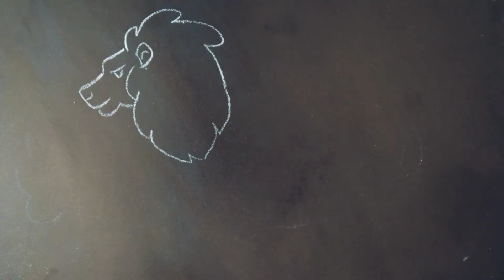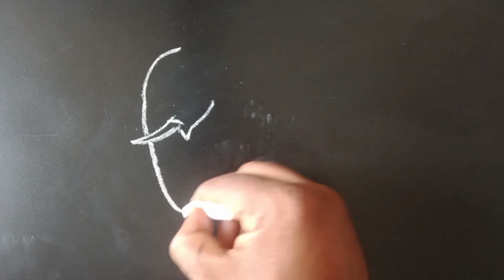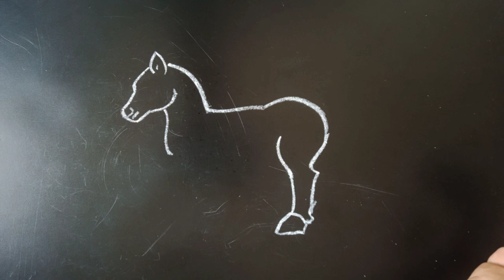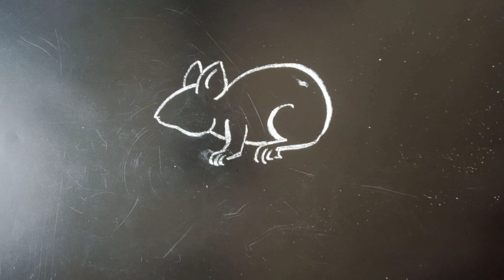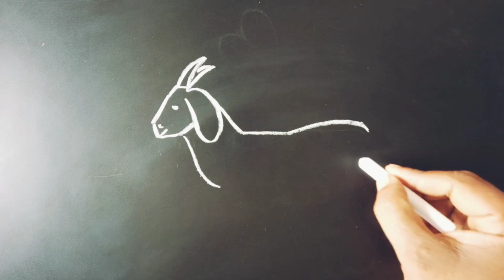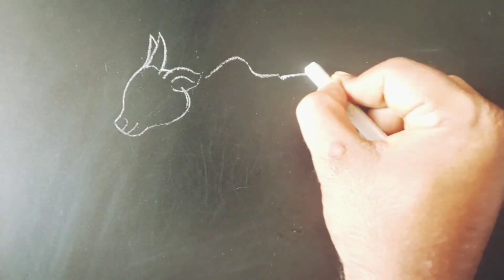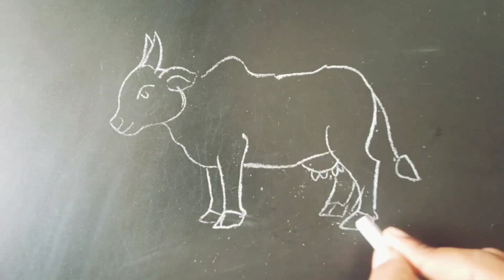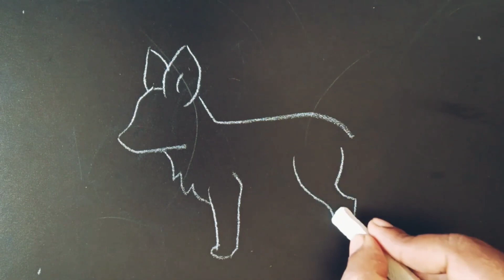How to draw animals drawing easy step by step/Animals drawing/விலங்குகள் படம் வரைதல்@Chalk Drawing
how to draw animals drawing easy step by step@ChalkDrawing